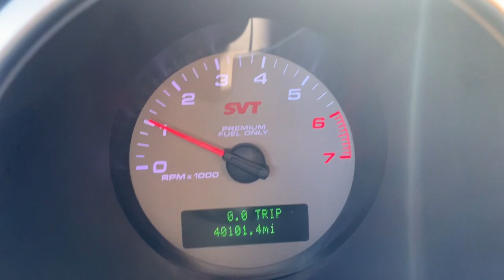2076 Ford Mustang - 5.4L Whipple Supercharged Coyote Engine Manual Transmission The Parts Farm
2076 Ford Mustang - 5.4L Whipple Supercharged Coyote Engine Manual Transmission The Parts Farm